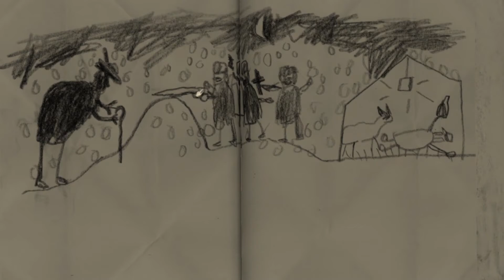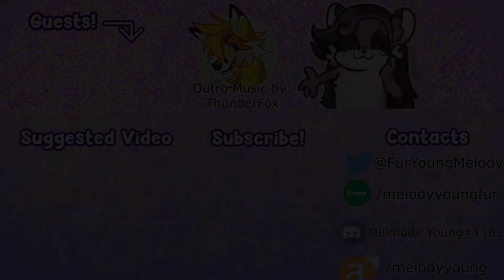I Brought a Demon into God's House | Mundaun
Well it seems that I may have been a bit of a Trojan horse. I think this little town might actually be doomed. RIP